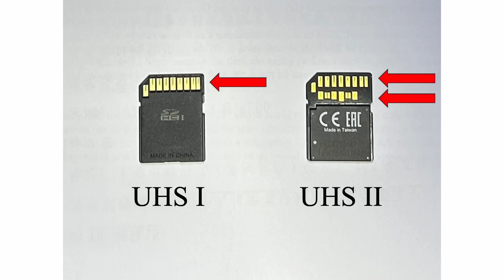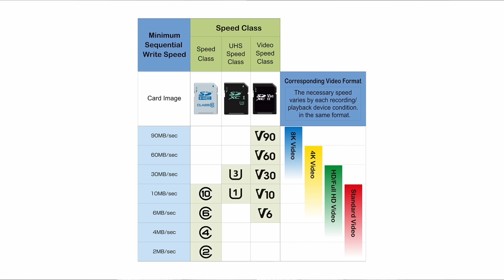How to Choose the BEST SD Card For YOUR Camera Without Overpaying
Do you know the difference between UHSI and UHSII, SDXC and SDHC, or whether C10 is faster than V30? SD card types are confusing with so many different ways to classify them. In this video, I explain what each symbol means and how you can use this information to choose the right card for your camera and shooting style.

The summary chart created by the SD Card Association that I briefly showed in the video can be found

Chapters:
0:00 - Intro
0:20 - Background
1:45 - Capacity
4:16 - Read vs Write Speed
6:05 - Speed Class (C2 / C4 / C6 / C10)
6:50 - UHS Speed Class (U1 or U3)
7:25 - Video Speed Class
8:07 - UHS Bus Speed (UHS I vs UHS II)
9:35 - X Times Speed (eg 100x)
10:48 - Megabits vs Megabytes
12:38 - What SD Card Should You Choose
15:25 - Conclusion / Wrap Up

SD Card - SanDisk 128GB Extreme SDXC UHS-I Memory Card - C10, U3, V30, 4K, UHD

Video light diffuser - Godox QR-P90 90cm Quick Release Parabolic Deep Softbox Bowens Mount: